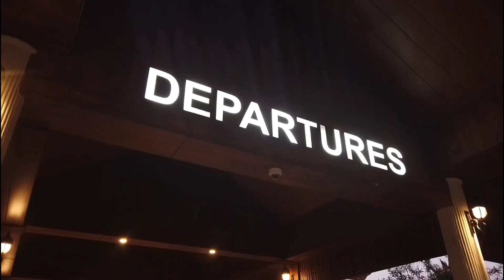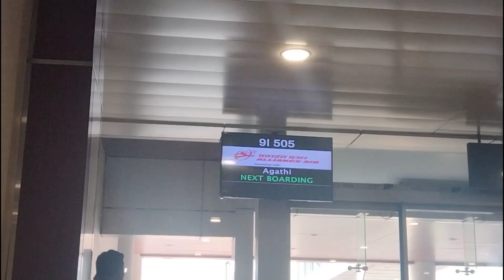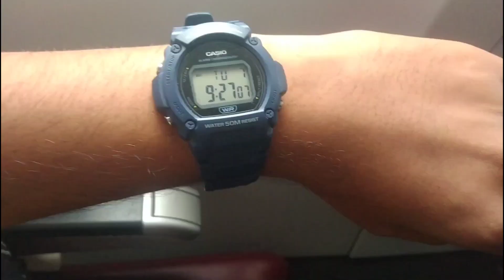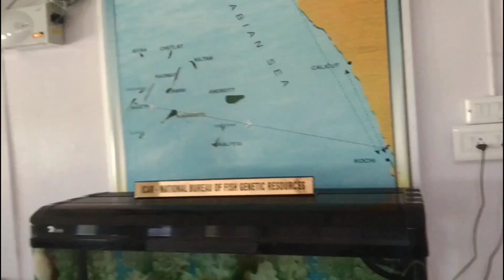സുന്ദരിയേ കാണാൻ കടൽ കടന്നപ്പോൾ❤️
Lakshadweep series

part 1

fore more follow